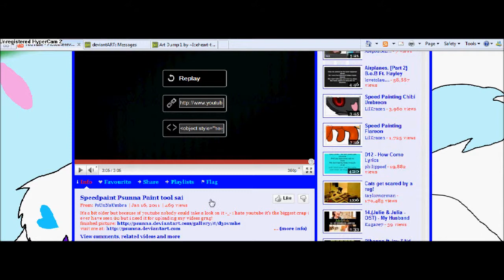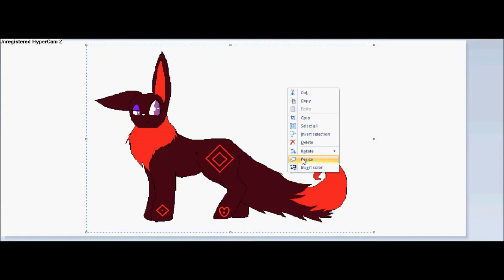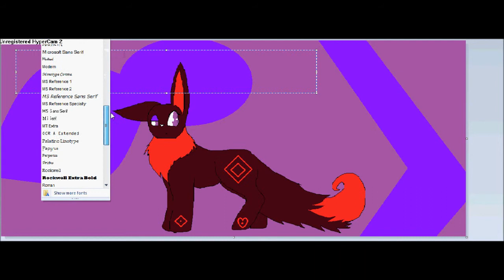Speedpaint- Ruby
Ruby the eevee
a New oc of mine.
and i recorded it late